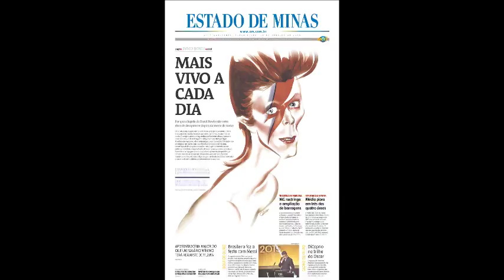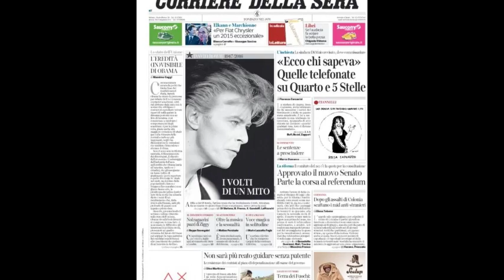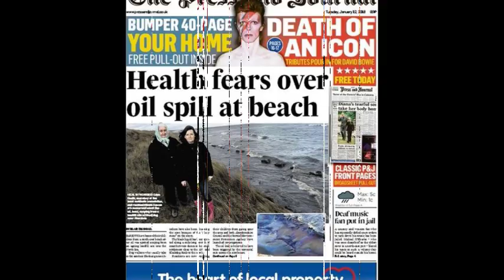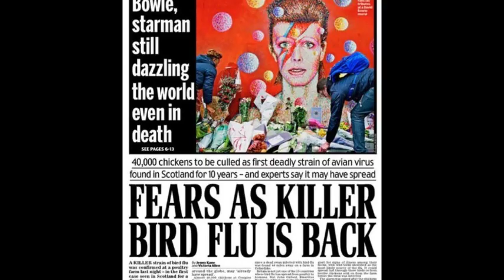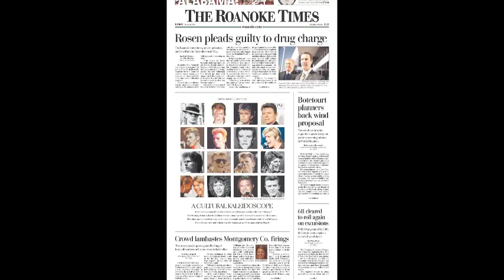In honor of David Bowie - Frontpages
Primeiras páginas anunciando a despedida de David Bowie.

TAMBÉM PODE GOSTAR DE VER:
David Bowie das mil caras